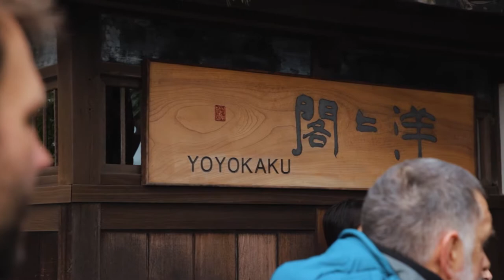Ceramic Tour Japan | Karatsu - Day 10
Karatsu was one of the inspirations for Hamada Shoji's work, and his interest in the pottery became amalgamated into what was understood as Mashiko style.  In fact, the clays in Mashiko and Karatsu are not dissimilar, and the materials for such glazes as e-karatsu and Chosen Karatsu, as well as others can be found in many areas of Japan.

It's always a treat when visiting Karatsu to visit Yoyokaku, the Ryokan/Inn of Nakazato Takeshi's friend from childhood.  It's a beautiful place and garden, and features pottery by Nakazato in several galleries.

Continuing on into town, we can see the historical Takatori Mansion, also with a stunning garden, views, and own No theater, as well as many panels painted initially in the Momoyama period.  Nearby, there is a little French bakery, and by this tenth day of the tour, we're all delighted to have a some of their marvelous baked goods.

We hop into taxi's next, to visit Ryuta gama, the kiln of Nakazato Takeshi and his family.  It's set in the beautiful mountain landscape around Karatsu, and features an extensive workshop and little gallery with a mountain stream running through the facilities.  In the fall, the persimmons are hanging on the trees, and it's a lovely place to check out the Noborigama and have a little chat with the Nakazato's while they work.